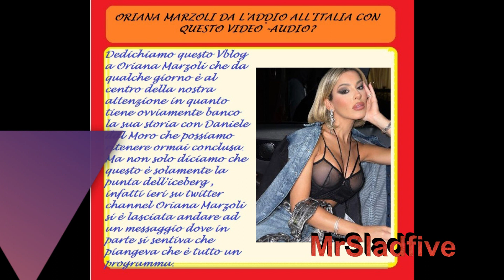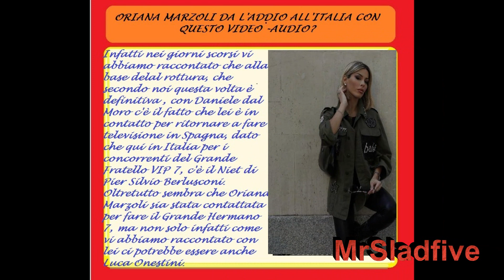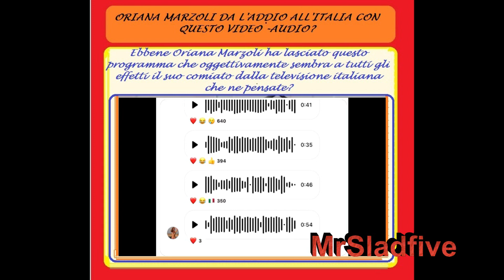Grande Fratello VIP Oriana Marzoli messaggio di commiato alla televisione italiana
E veniamo adesso a parlarvi di questo messaggio che Oriana Marzoli ha fatto nella giornata di ieri e che sinceramente a noi sembra a tutti gli effetti il classico messaggio di Commiato dal nostro Paese. D'altronde come vi abbiamo già raccontato in questo momento Oriana Marzoli si trova in Spagna a Madrid e pare che stia per entrare al Grande Hermano 8 e che questo sia stato alla base del litigio con Daniele dal Moro. D'altronde dopo le nuove direttive di Pier Silvio Berlusconi per lei la strada in Italia sembrava ormai chiusa.